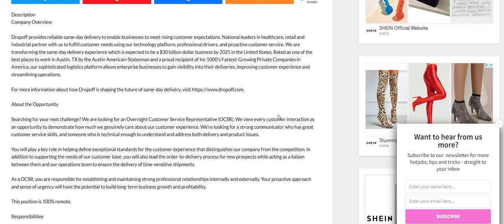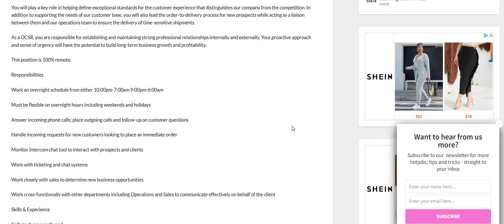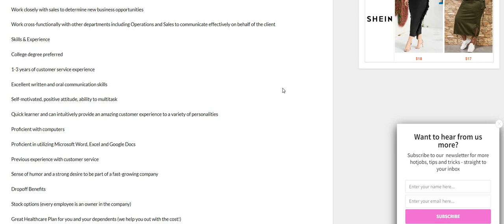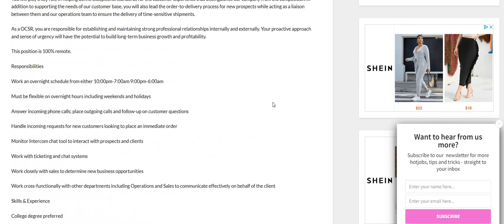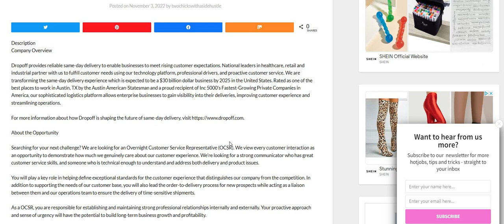Overnight Work From Home Job Hiring Now 2022 | No Degree | Live Anywhere - USA | Online Jobs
Overnight Work From Home Job Hiring Now 2022 | No Degree | Live Anywhere - USA | Online Jobs  | In this video I am discussing the company Dropoff.  They are hiring for their Overnight Customer Service Rep. You can live anywhere in the USA. Please remember to do your own research.